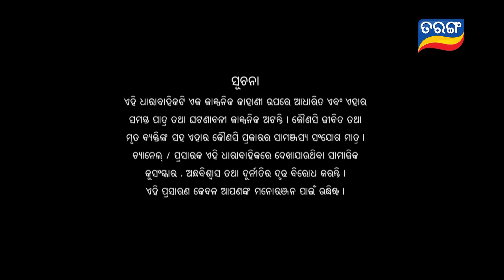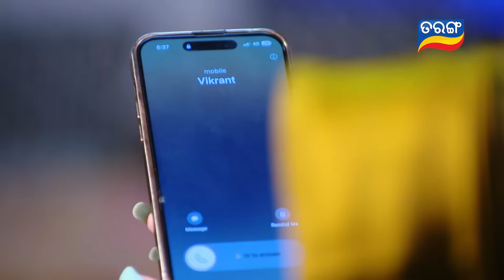Mo Sindurara Adhikara | Full Ep 1203 | 3rd May 2024 | Odia Serial | Tarang TV